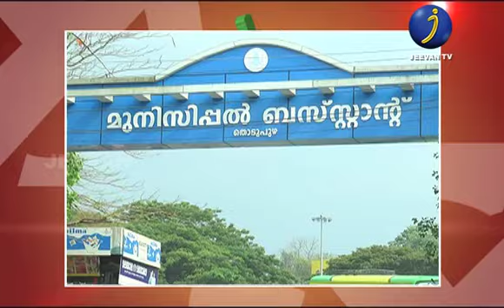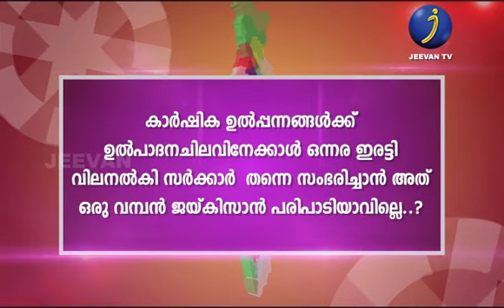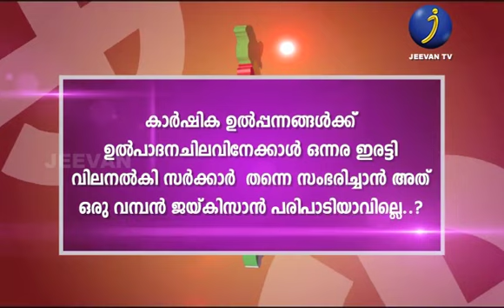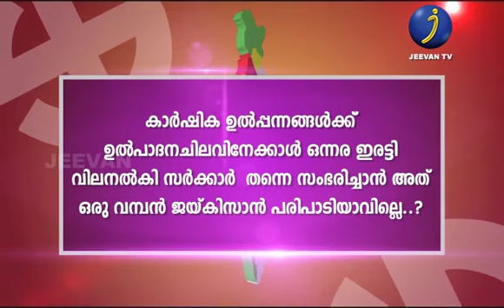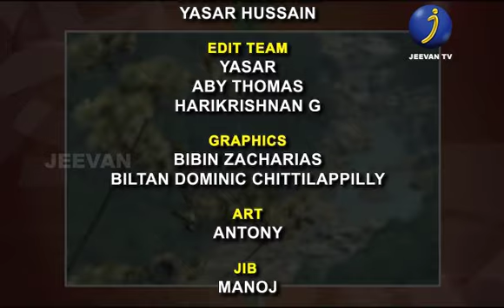JEEVAN JANAHITHAM 2019 EPISODE 15 IDUKKI